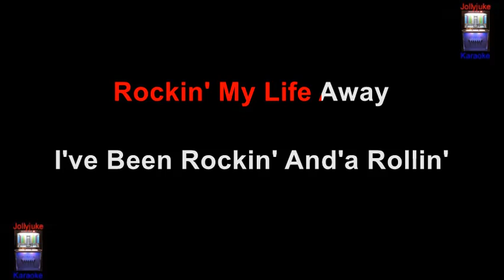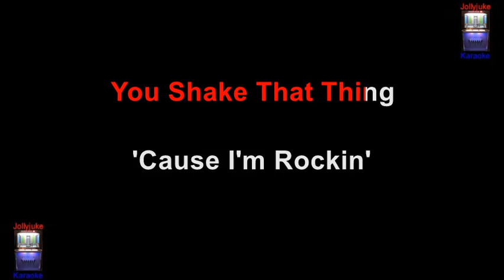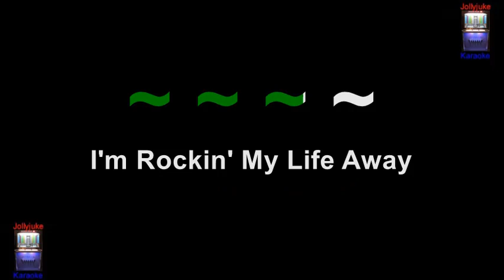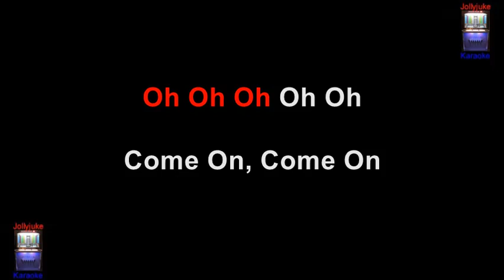"Rockin' My Life Away" - Karaoke Track - In The Style Of - Jerry Lee Lewis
Take two update.
I have added extra lines to the ending and some lyrics have been changed for personal preference. Hope you like it.
The single "Rockin' My Life Away," would only make it to number 18 on the U.S. country charts but would become a live favorite and another in a growing list of songs that were written specifically to celebrate Jerry Lee's uncompromising rock and roll attitude. Information sourced through Wikipedia. Backing track by "Chartbuster Karaoke".